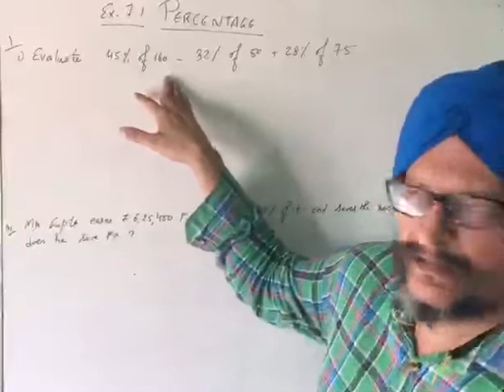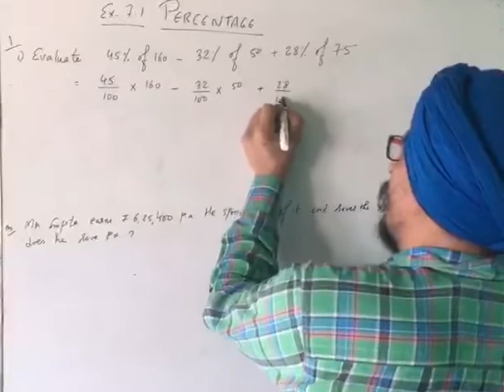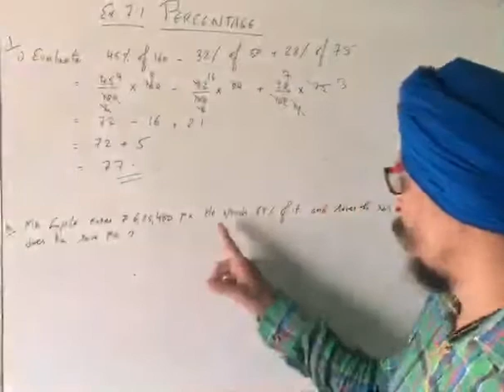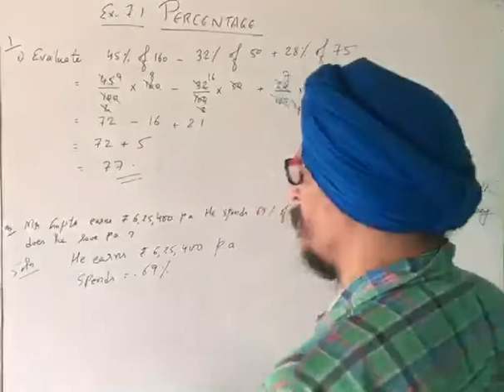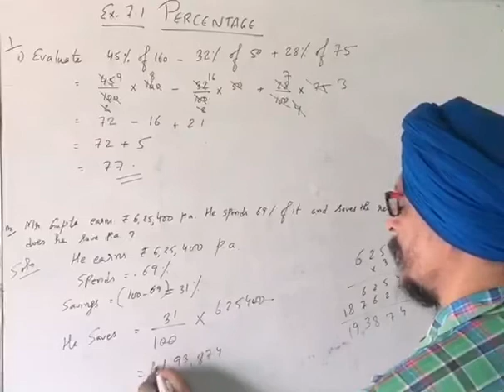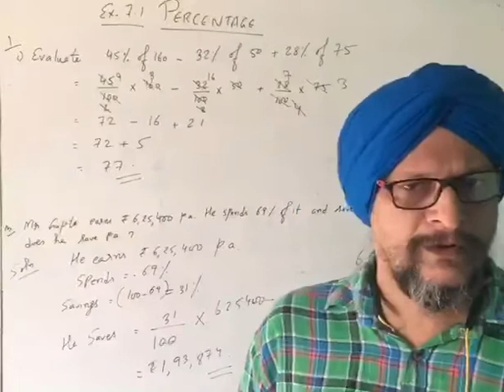Percentage Ex 7.1, part 1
Percentage, Mathematics